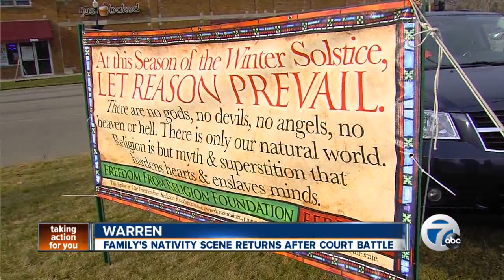Controversial nativity scene returns to Warren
A controversial nativity has returned to Warren for the first time since 2008.